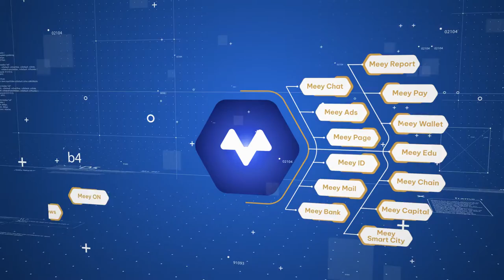KỶNGUYÊNSỐ 4.0 LĨNH VỰC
🔥🔥🔥 Zoom HỌC MIỄN PHÍ MỖI NGÀY LÚC 6g00 - 7g00:

🔑Pass: 686868

Trân trọng!

1) Đăng tin Mua và Bán Bất Động Sản MIỄN PHÍ, đăng ký tài khoản:

3) Thiết Kế Landing Page Chốt Sales Chuyên Nghiệp, MIỄN PHÍ Bạn có thể đăng ký theo link sau để nhận nhiều hỗ trợ: